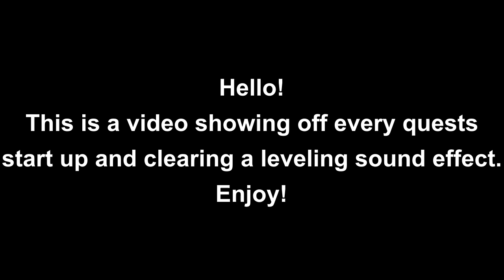Every Rec Room Quest's Start Up And Clear Sound Effects!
[-TIMESTAMPS-]

0:00 Introduction

0:04 Golden Trophy Start Up Sound
0:12 Golden Trophy Clear Sound

0:16 Jumbotron Start Up Sound
0:27 Jumbotron Clear Sound

0:32 Crimson Cauldron Start Up Sound
0:40 Crimson Cauldron Clear Sound

0:45 Isle Of Lost Skulls Start Up Sound
0:53 Isle Of Lost Skulls Clear Sound

0:57 Crescendo's Start Up Sound
1:06 Crescendo's Clear Sound